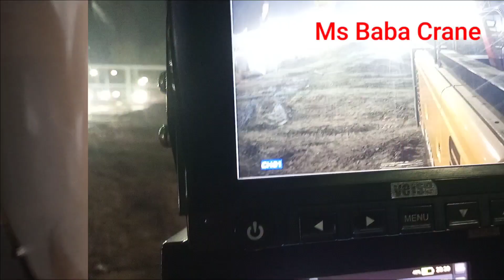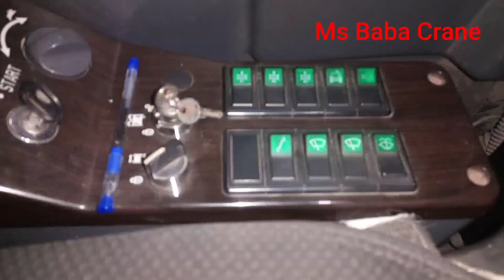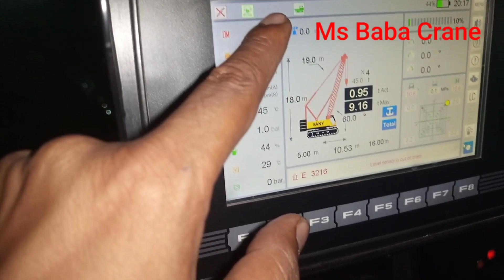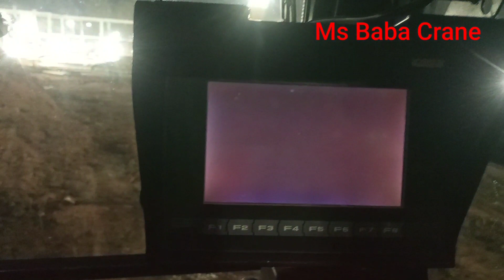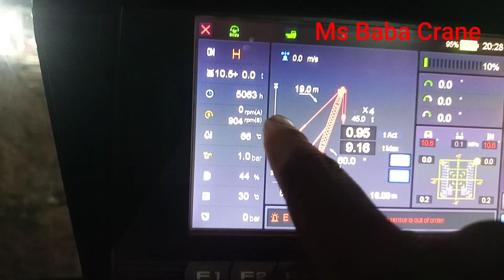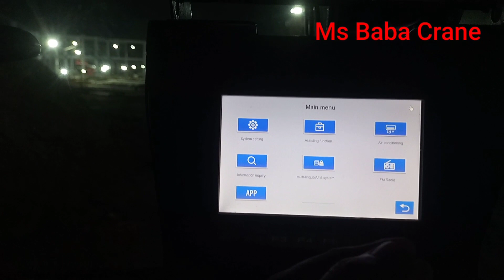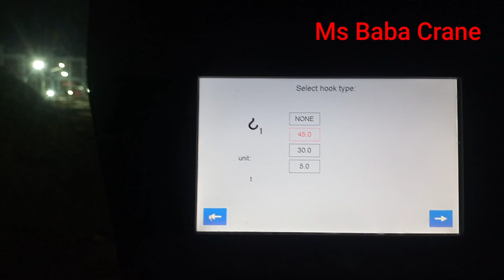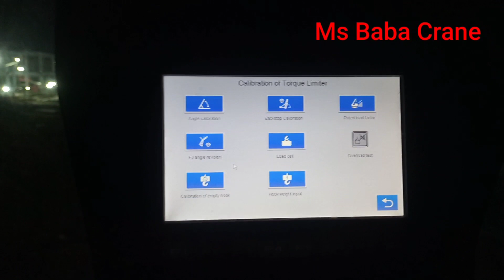Sany Scc450-6 Crawler Crane 45 Ton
45Ton Crane Operator Helph Suny 45 Ton Crane Operator Helph